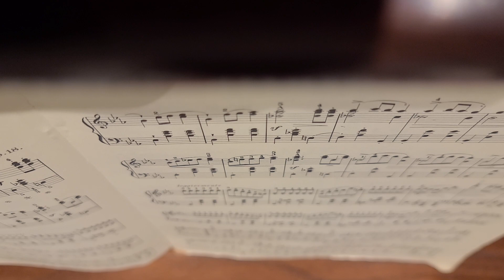쇼팽의 화려한 대왈츠 : 연습중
야마하 그랜드피아노 구경하기

1. 피아노를 연습합니다.
2. 바이올린을 배우고 있습니다.
3. 가야금을 배우고 있습니다.
4. 베이스 기타를 배우고 있습니다.
5. 그 외 악기를 체험수업으로 배웁니다.